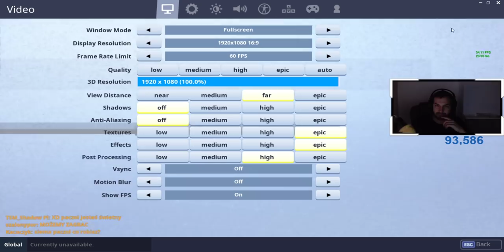FULL KOWBOJKA I BIAŁY WILKOŁAK!!! ODBLOKOWANE! ;)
▬▬ROZWIŃ OPIS!!! ▬▬
KOWBOJKA 100/10
WILKOŁAK BIAŁY 100/10